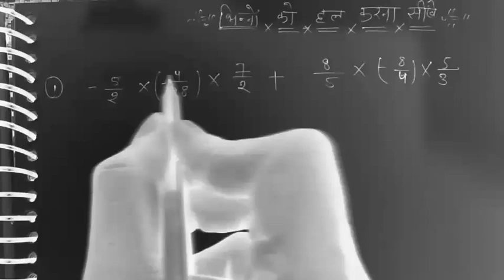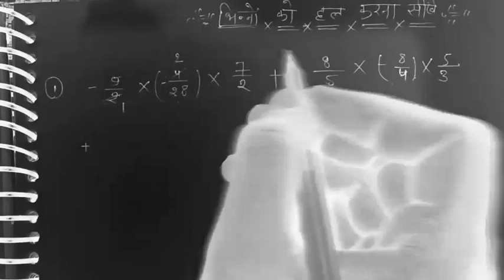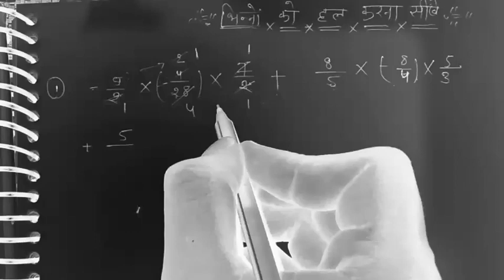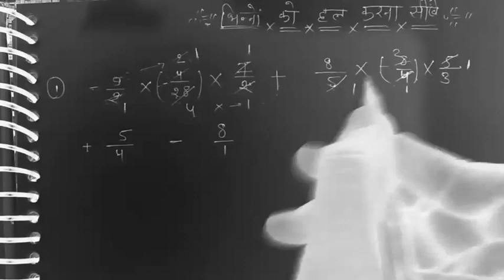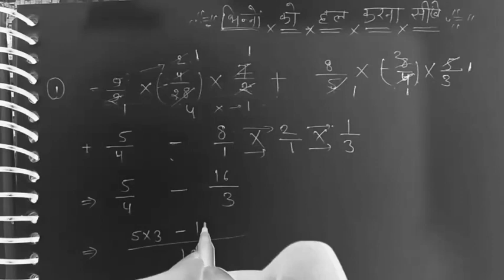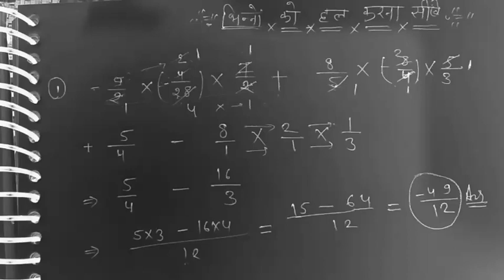भिन्नो को हल करना सीखें बहुत आसान है देखो और बताओ कैसी है वीडियो। mpboard #2024